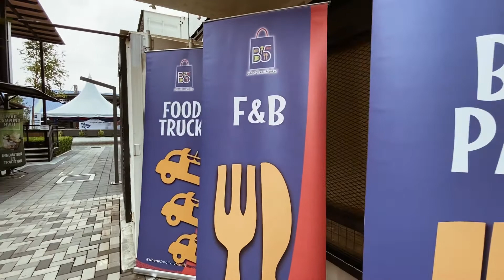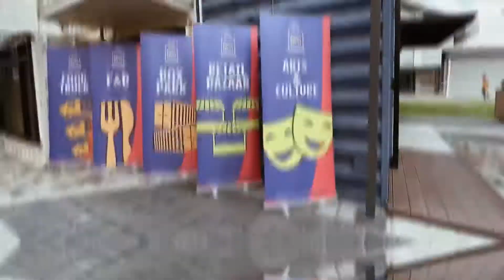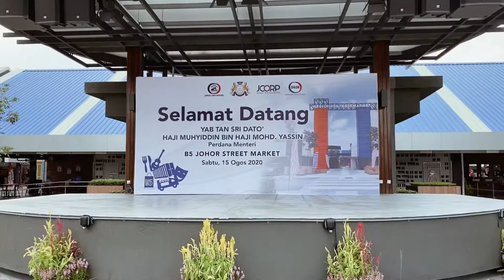Jom terjah! Apa yang menarik di B5 Johor Street Market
Kali ini saya ke B5 Johor Street Market yang terletak di Taman Tampoi iaitu berdekatan dengan Angsana Mall Johor Bahru.

Apa yang menarik di sini? Kalau nak tau jom tonton video ni. 😉

Terima kasih 🥰

xOxO

Uselynnz Bay